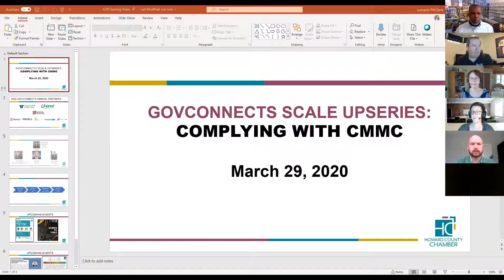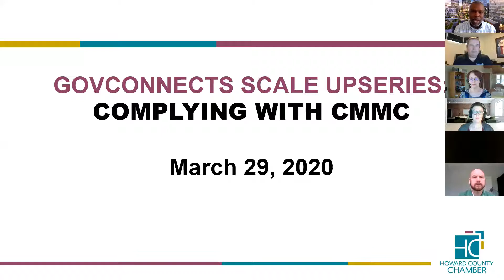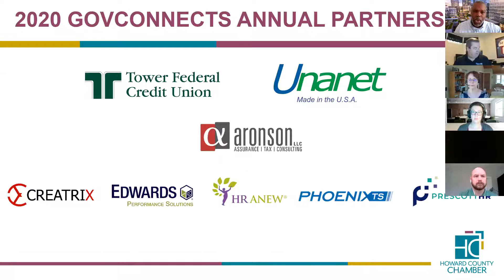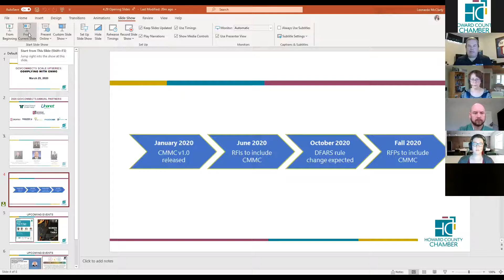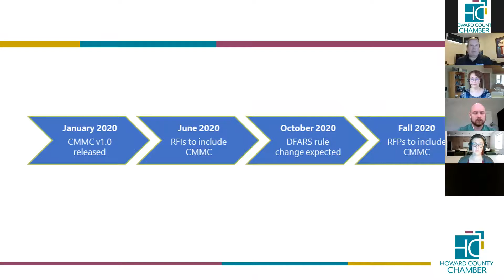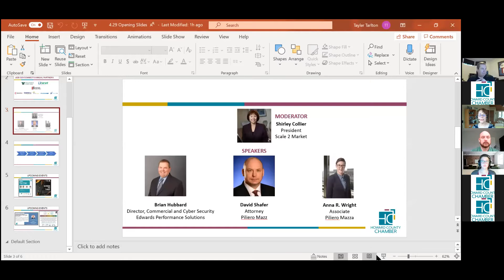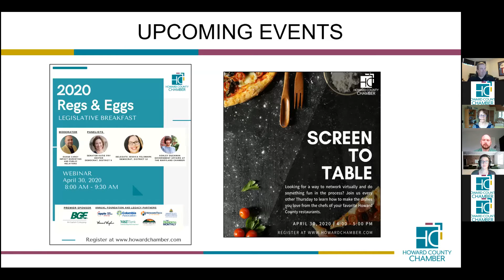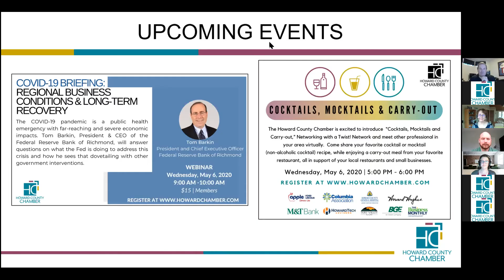GOVCONNECTS SCALE UP WEBINAR: COMPLYING WITH CMMC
By the end of this year, the Department of Defense will require its contractors to be CMMC certified. Learn the legal, technical and business development ramifications, and how to prepare your company now to compete later.

What are the various levels and requirements?
How do you become certified?
How will RFP’s change?

Moderator: Shirley Collier - Scale2Market

Presenters:
Brian Hubbard - Edwards Performance Solutions
David Shafer - Pillero Mazza
Anna Wright - PilieroMazza’s